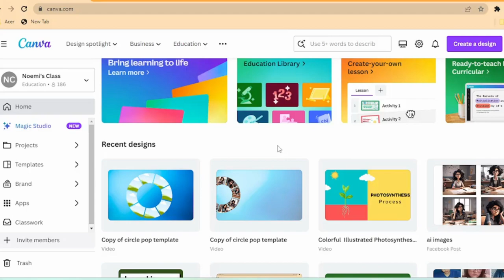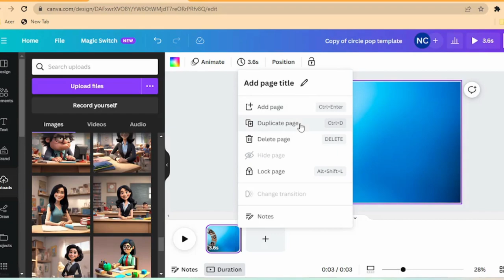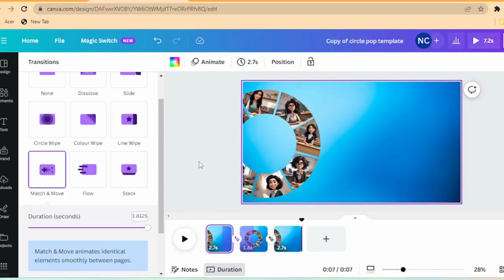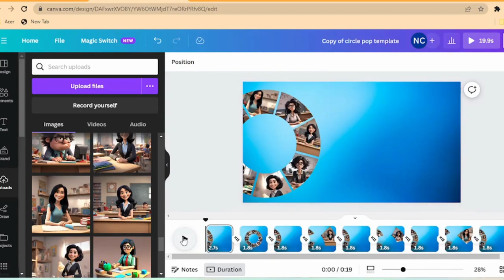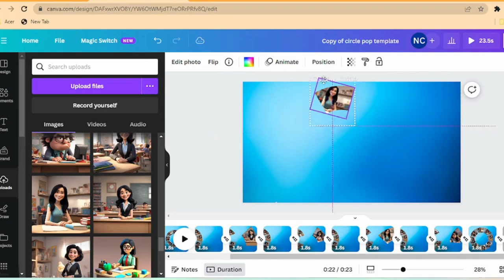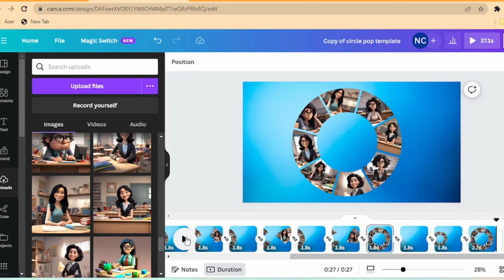Tutorial about Rotating Photo Wheel in Canva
Tutorial about Rotating Photo Wheel in Canva, thanks to Michelle Toth for her free template